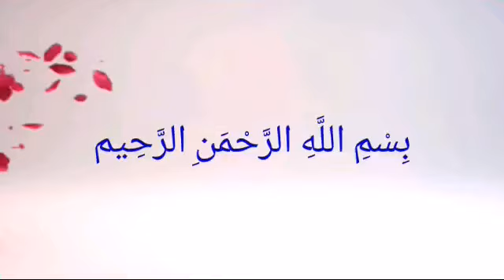DIY 5minutes craft/How to make crystal earrings with eye pins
Assalamualaikum..
   If you like my video please thumbs up and share with your family and friends list and also don't forget to subscribe my channel and press bell icon... thanks👇👇👇link given below...